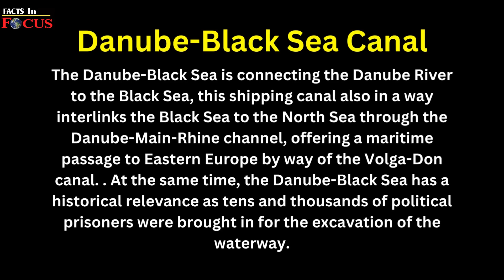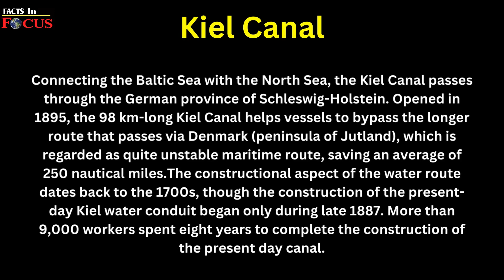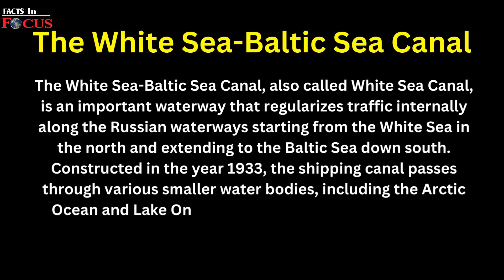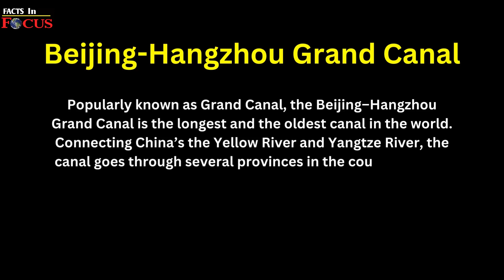WORLD'S FAMOUS SHIPPING CANALS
◈◈◈◈◈◈MUSIC USED◈◈◈◈◈◈◈

Crockpot - @YoutubeMusicLibrary